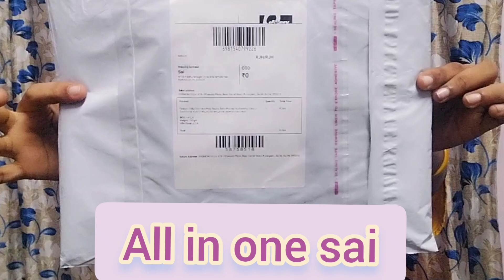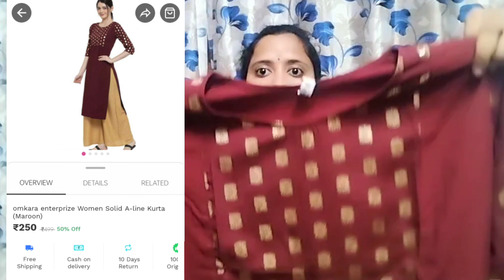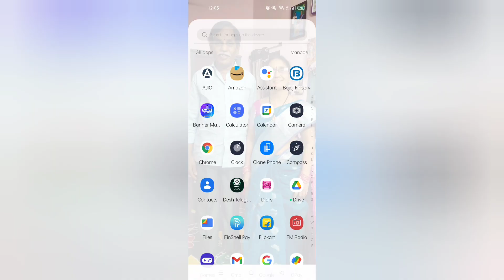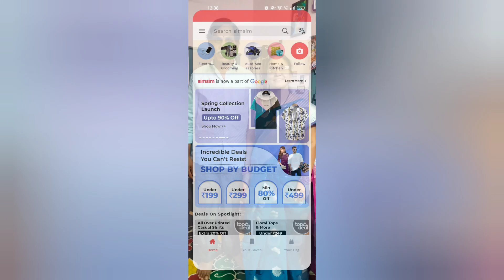SimSim vs Meeshow kurtis haul//vishal mart kurtis haul under 500₹🤗//All in one sai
=Meeshow:
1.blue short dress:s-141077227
2.lightly padded inners:s-93306374
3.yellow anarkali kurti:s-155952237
=Simsim//
In this app code is not available
you search the product name and purchase.
examplee
1.omkara enterprise maroon kurta
2.Fashion villa womens poly rayon solid printed multicolour traditional kurti